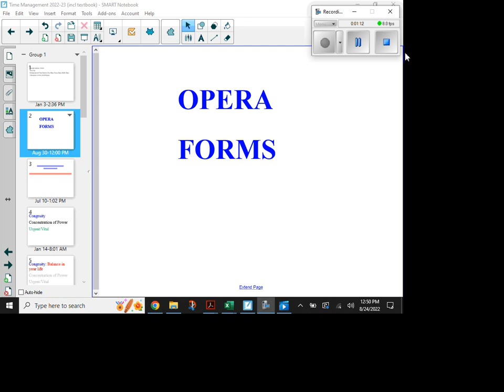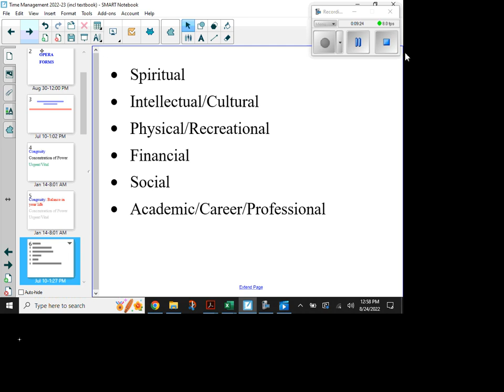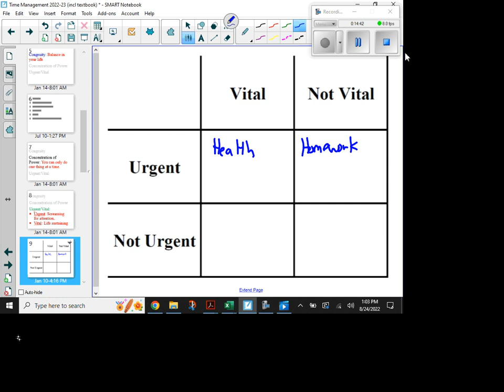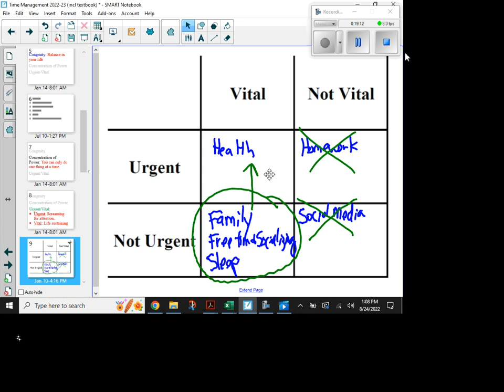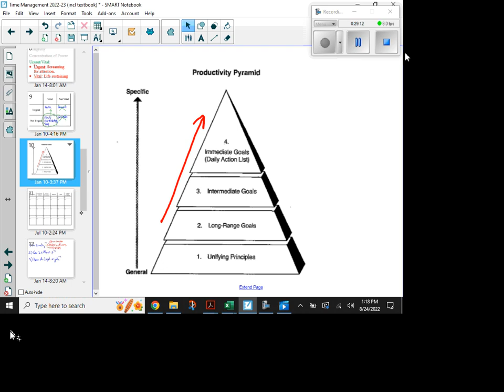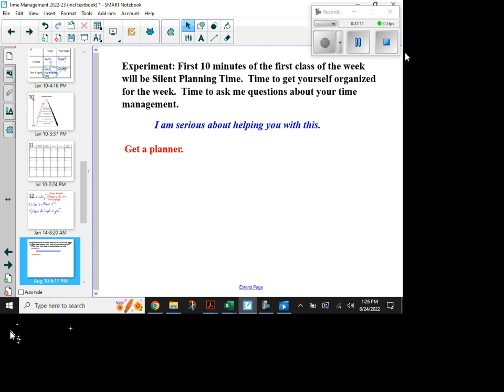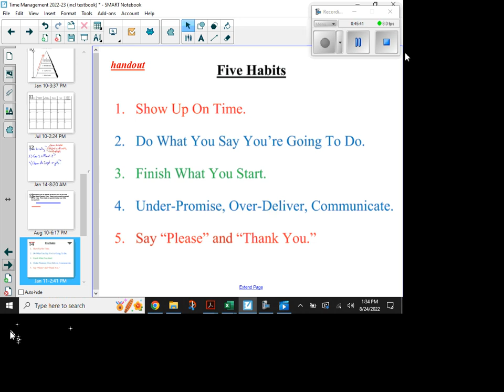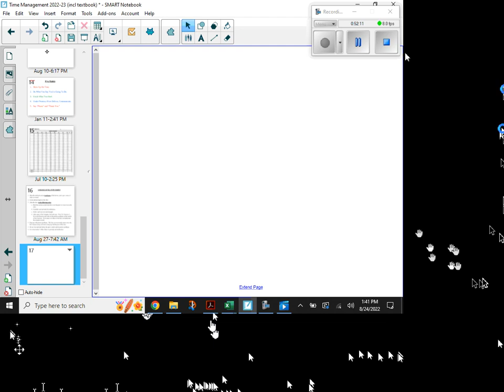Time Management Talk 8 24 22